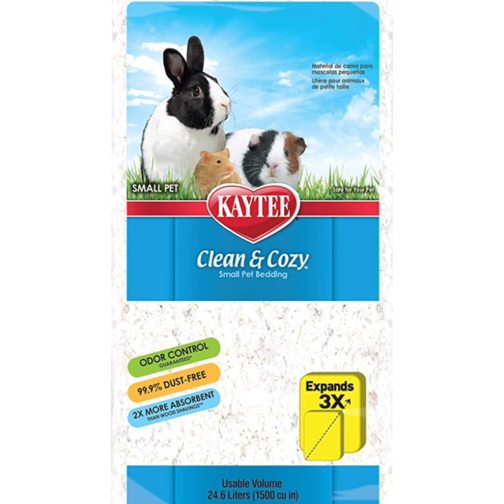Hamster Safe Bedding 2021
When I first started keeping hamsters again, one of the main things I found quite confusing was bedding. So this is just a short video listing some of the main hamster safe bedding.

Megazorb - check out your local equestrian shops.

Aubiose

Carefresh White, natural, colour - NOT Scented

Kayte Clean & Cozy White, natural, colour - NOT Scented

Fitch

Aspen

Musician: ASHUTOSH